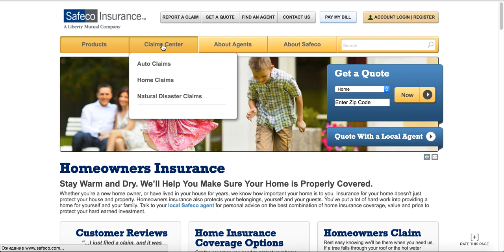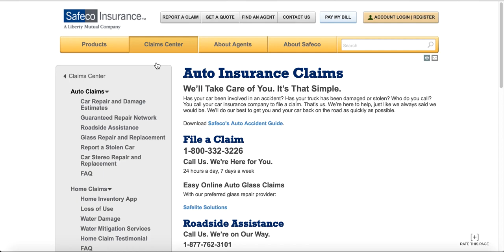Insurance Companies Review home, car, life insurance Part 12